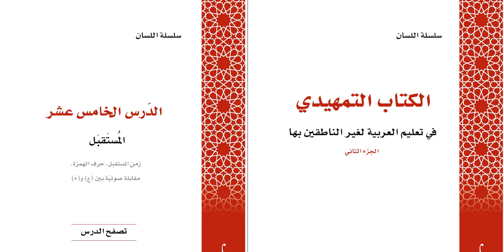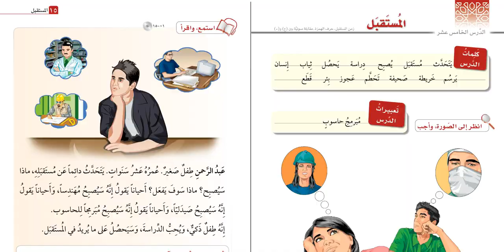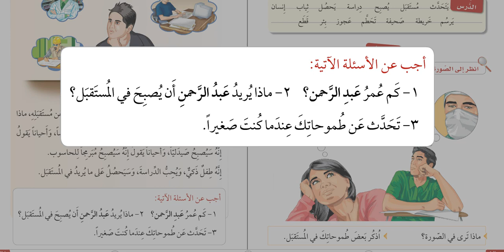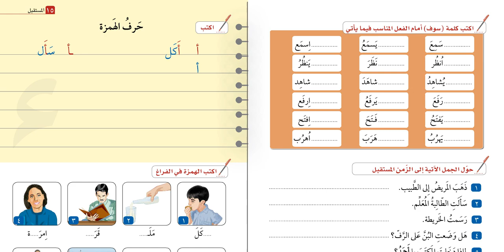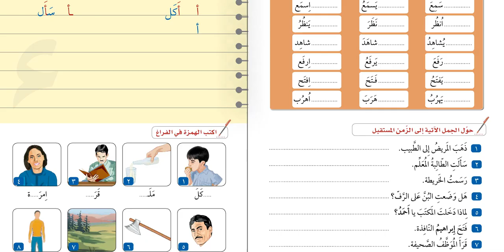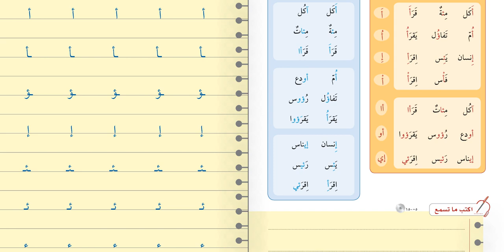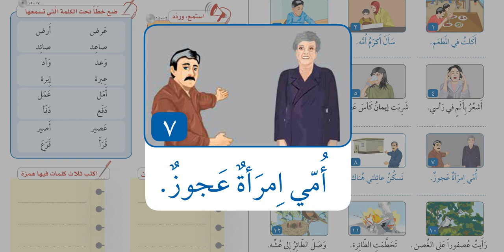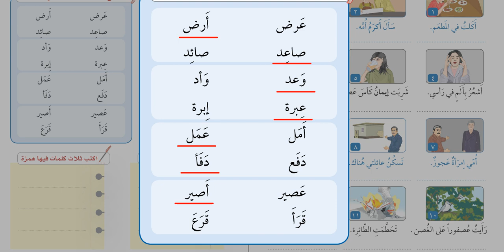26- Silsiletü’l-Lisan 2.Kitap I 15. DERS Cihat SUBAŞI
26- Silsiletü’l-Lisan 2.Kitap I 15. DERS Cihat SUBAŞI